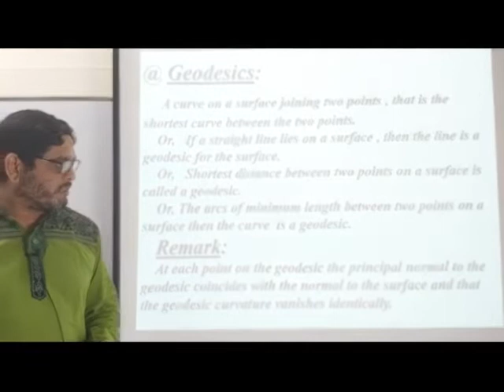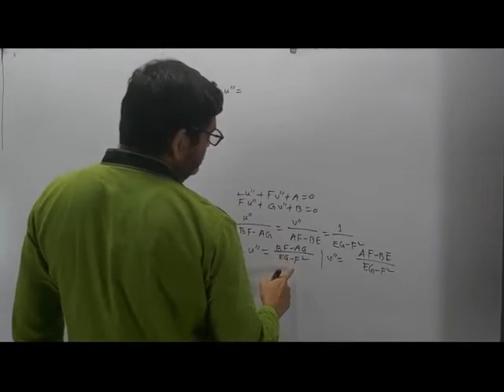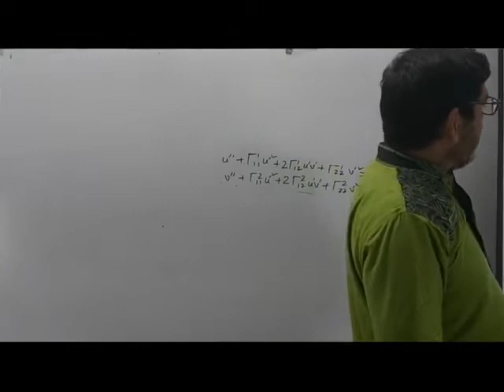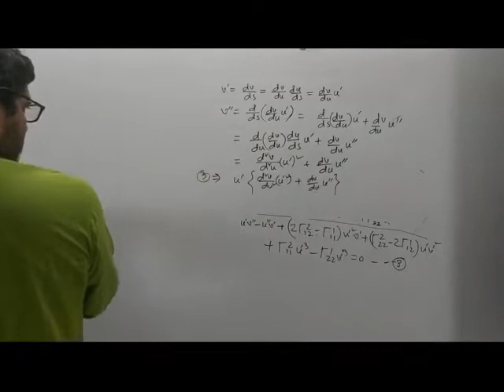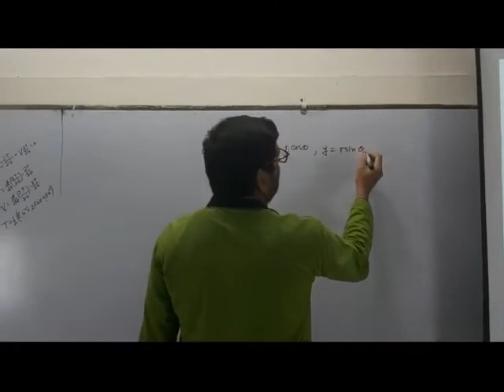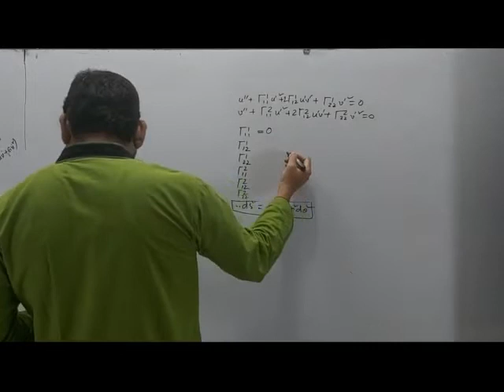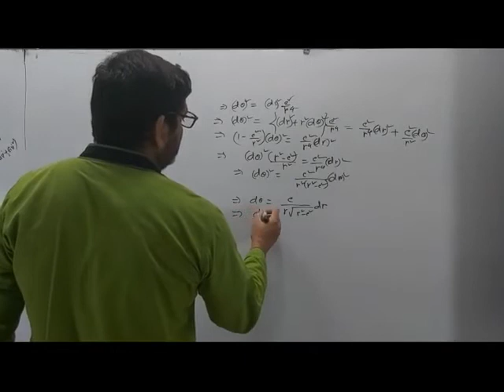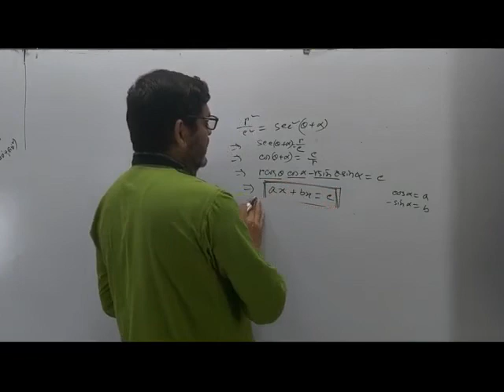9. Geometry on a Surface 1 | GEOMETRY OF DIFFERENTIAL MANIFOLDS (313721) | Masters Final Mathematics